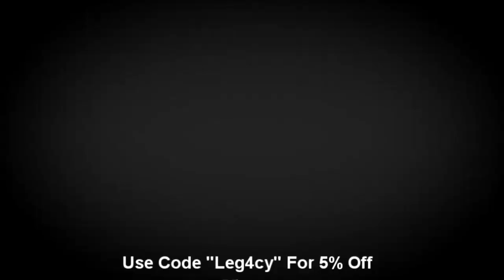Raging About Winning???